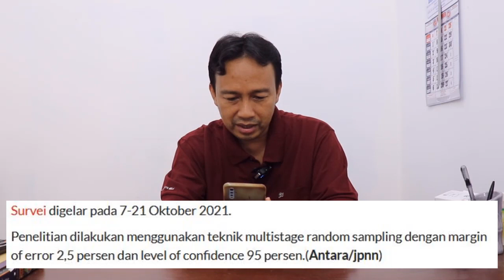MENGEJUTKAN!! HASIL SURVEY PENDUKUNG JOKOWI AKAN KE PINDAH KE TOKOH INI - PRABOWO, ANIES , GANJAR ?!